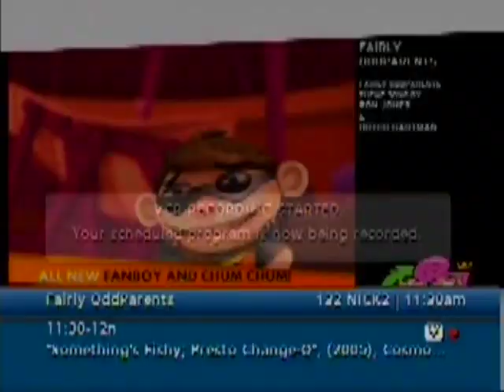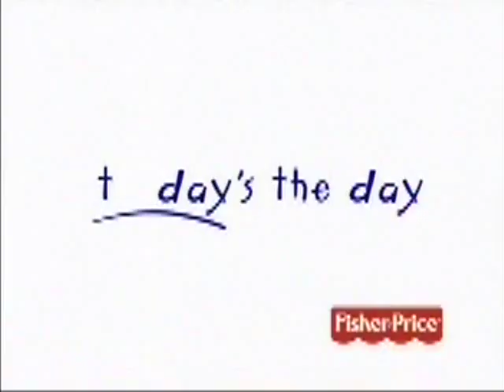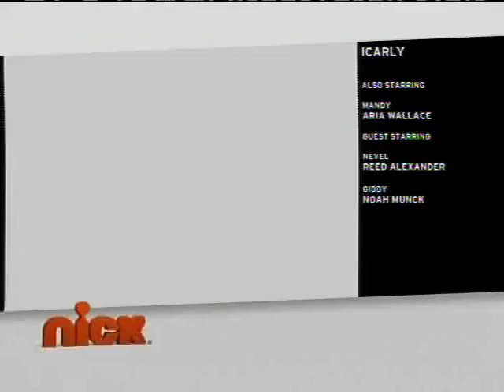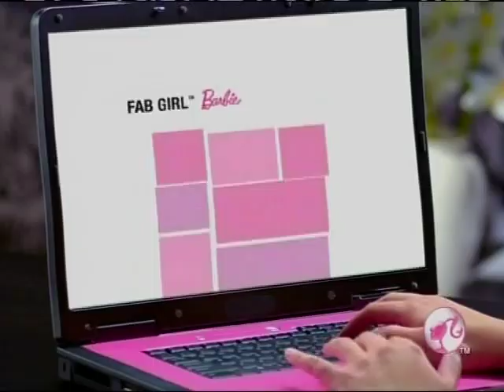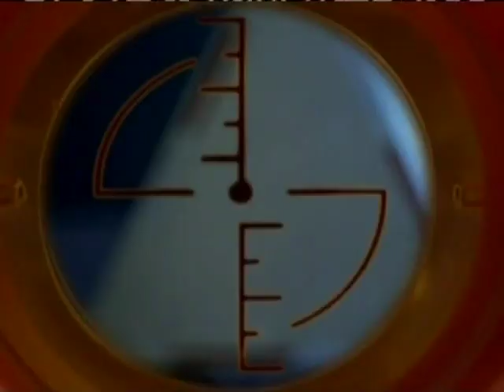Nickelodeon - Commercial Breaks (November 14, 2009)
Big thanks to GhostPants and Squee for capping these!